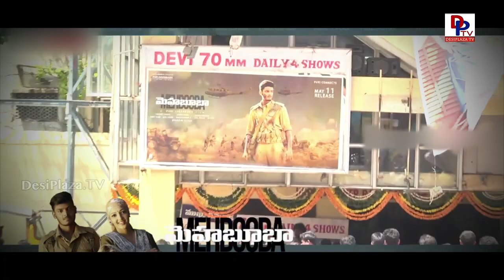Stunning Public Response for Mehbooba Movie | Akash Puri, Neha Shetty, Puri Jagannath | DesiplazaTV